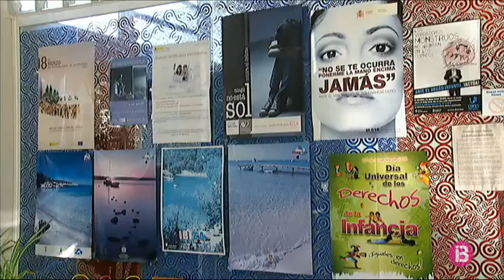El Consell d’Eivissa habilita vuit habitacions per dones víctimes de violència masclista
El Consell d’Eivissa ha habilitat dos habitatges amb un total de vuit habitacions per acollir-hi dones víctimes de violència de gènere. La institució ha recuperat la cessió de dos habitatges que permetran donar assistència a les peticions que arribin a l’Oficina de la Dona d’Eivissa. Els habitatges s’han recuperat coincidint amb la situació excepcional de l’Estat d’Alarma i des del Consell d’Eivissa han accelerat els tràmits per donar cobertura als possibles repunts de violència de gènere. Els dos pisos que tenen vuit habitacions podrien acollir fins 10 dones però el Consell d’Eivissa assegura que tal i com evoluciona la situació de l’Estat d’Alarma si fos necessari podrien residir fins 23 dones.
L’atenció directa de l’Oficina de la Dona ara mateix està tancada al públic però s’està fent via telefònica. “La convivència de famílies en situació complexa genera ja tensions en una situació quotidiana i ara és molt fàcil que es produeixin situacions de violència. És més necessari que mai que tenguin un espai propi” explica la Consellera de Benestar Social d’Eivissa, Carolina Escandell. Des de la institució insular asseguren que ja fa mesos que estaven treballant per recuperar un pis perquès estigués a disposició de l’Oficina de la Dona però diuen que davant “la situació excepcional de l’Estat d’Alarma s’han accelerat els tràmits per donar una solució”. Cada dona podrà tenir el seu espai i la seva pròpia privacitat, el Consell d’Eivissa explica que davant una situació de més demanda s’hauria de cercar solucions i compartir espais.